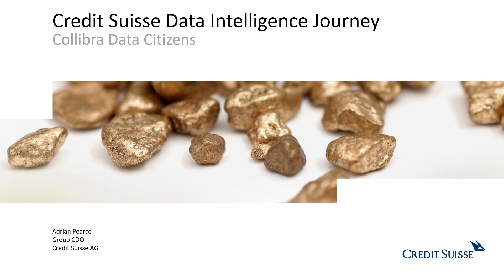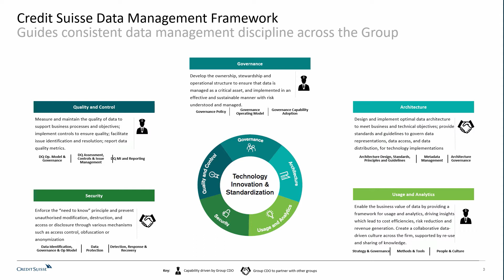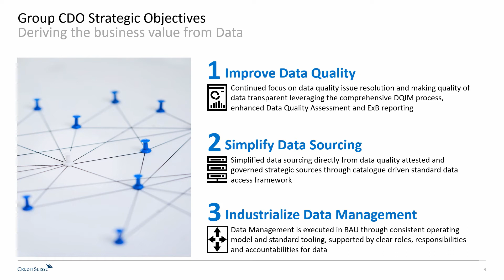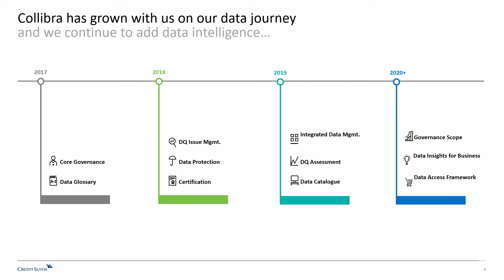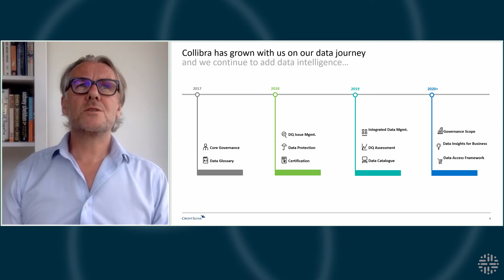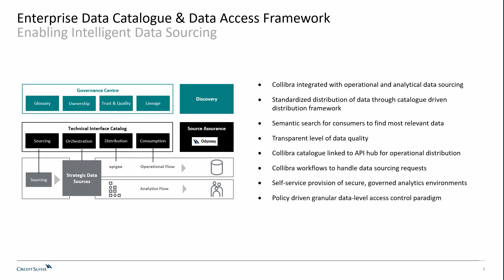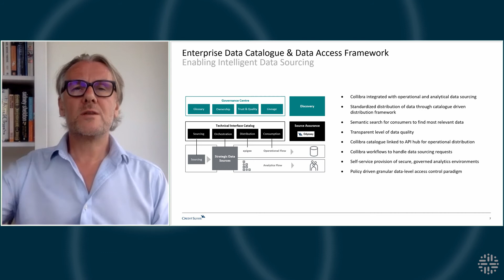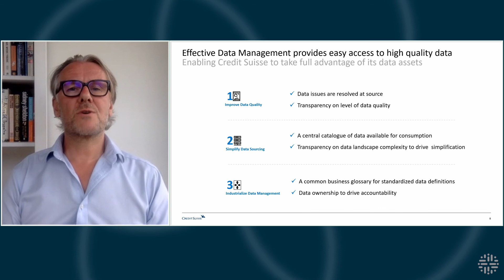Credit Suisse: The Credit Suisse Data Intelligence Journey (Data Citizen of the Year winner)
Join Adrian Pearce, CDO of Credit Suisse and 2020 Collibra Excellence Awards Data Citizen of the Year, to learn how he and his team manage data as a valuable asset and use it to improve the effectiveness of data management processes globally across Credit Suisse.